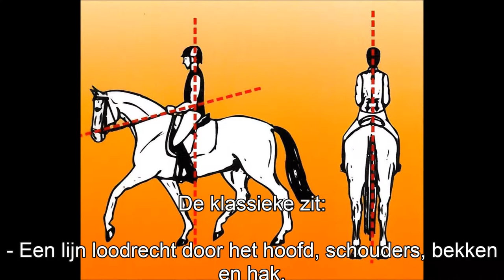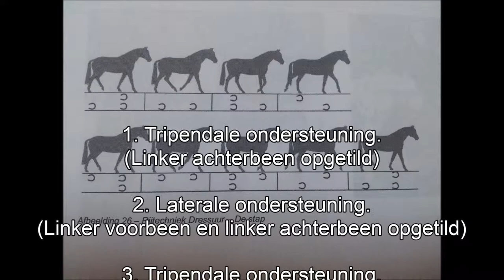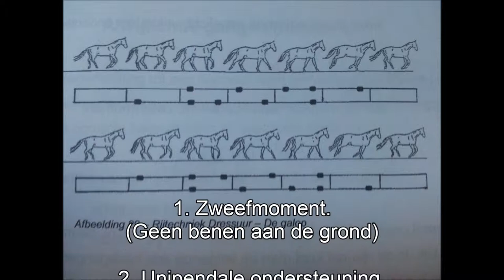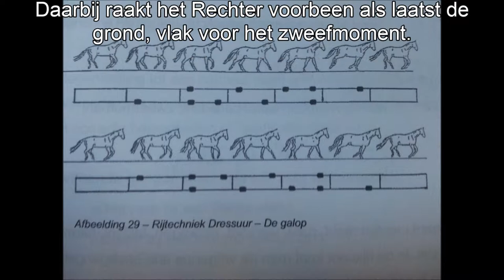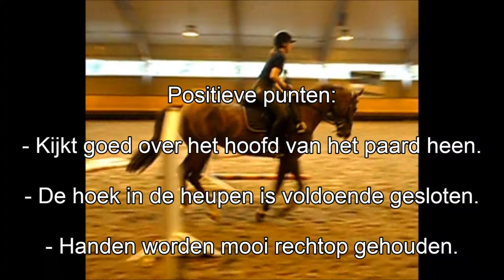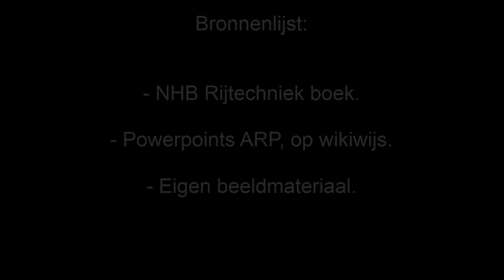ARP OS film definitief